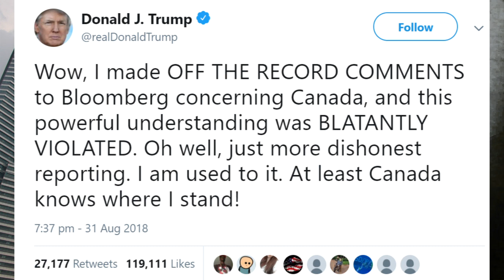Off the Record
A modernised public relations tip about when you should and shouldn't speak to journalists off the record. A lesson that Donald Trump and Elon Musk both need to learn.